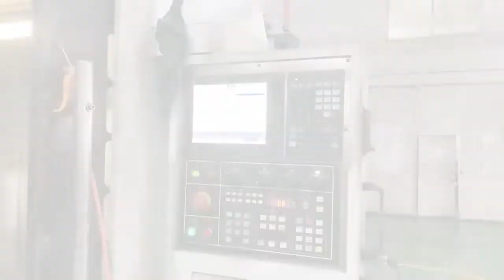Electric Cars 2022 Company Video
We have our own factory with strong technical force and research and development ability, and has advanced production equipment, exquisite production technology and advanced management.

We have the ability to design and manufacture all kinds of car seat slide rails, leg rests, turntables and car seat parts products that customer needs.
The company has stamping, spot welding, spin riveting, gas welding, cleaning, polishing, inspection, assembly and other processes.There are lathes, milling machines, machining centers, WEDM, EDM and other processing equipment.

We have passed IATF 16949:2016 certification. Our products have obtained 2 national patents and 12 national patents are being accepted. At the same time, the company is developing other various types of seats and mechanism products around the seats, such as electric super-long slide rails with a travel of 1600mm.

Ningbo Chunji has always focused on the field of car seat mechanism components and parts, adhered to the strategic positioning of "professionalism, quality, and responsibility", and moved towards a professional, international, and high-quality service car parts enterprise. The company is constantly committed to providing excellent quality, safe and comfortable products for people with high-quality life. The company requires all employees to participate in continuous improvement, and constantly interprets the ultimate pursuit of quality and comfort with innovative technology.

Chunji Company sincerely welcomes friends from all walks of life at home and abroad to visit the company, investigate the business, and experience the connotation of "honesty and trustworthiness, mutual benefit and win-win". To choose "Ningbo Chunji" is to choose the first-class of the times and win-win with integrity. We firmly believe that our cooperation will bring unlimited business opportunities for your business to develop healthily, sustainably and harmoniously!

Ningbo Chunji Import & Export Co., Ltd.